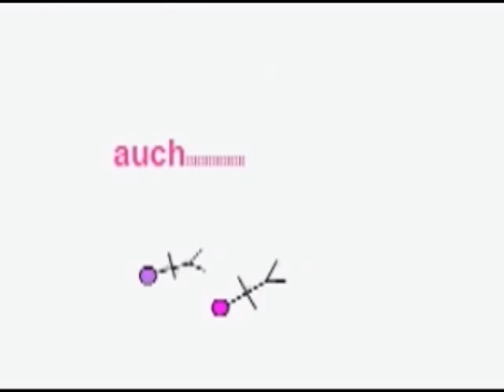mimi 2.AVI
mimi y paty en la plasa

koby digital studio